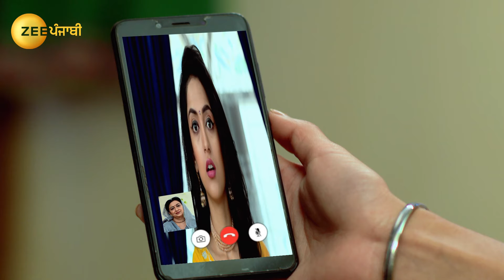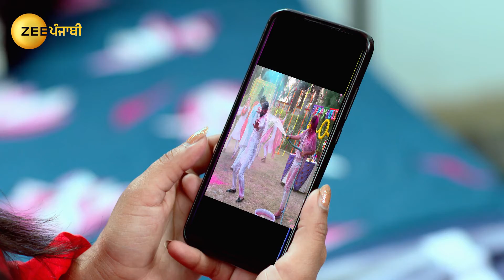Tera Rang Chadeya - Full episode - 154 - Ankita Saili, Angad Hasija - Zee Punjabi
Seerat tells JD about Minty and Harjeet leaving him shell-shocked. Later, JD wishes to create a misunderstanding between Nikki and Harjeet. Well along, JD meets his new secretary, Diksha.

Show Name : Tera Rang Chadeya
Producer/Star Cast : Neha Thakur, Angad Hasija, Rishabh Mehta
Episode No : 154

Arrogant and successful superstar JDs life collides with Seerat, a headstrong girl from a middle-class family. How love blooms between them forms the crux of the story.